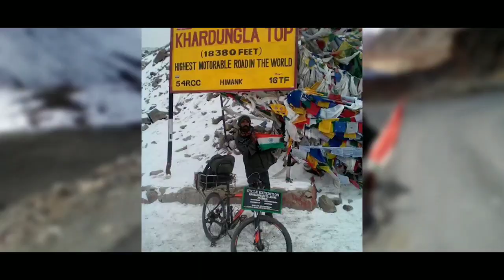Hill Station Kannur | മഞ്ഞ പൂലിന്റെ സൗന്ദര്യം ആസ്വദിച്ചു കൊണ്ടൊരു മഴയാത്ര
അതി മനോഹരമായ ഒരു മലയോര പ്രദേശമായ മഞ്ഞ പൂൽ പൈതൽ മലയുടെ അടിവാരത്താണ്.
കണ്ണൂരിൽ നിന്ന് 55  Km ഇവിടെ ക്കുള്ളത്.
റൂട്ട്: കണ്ണൂരിൽ നിന്നും തളിപ്പറമ്പ ആലക്കോട് കാപ്പി മല വഴി ഇവിടെ ക്ക് എത്തിച്ചേരാം.